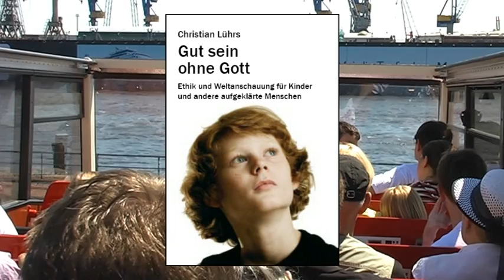Buskampagne Hamburg - Teil 3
HPD vor Ort
1. Juni 2009